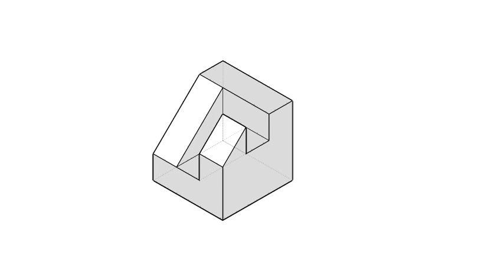全華圖學039頁第02題/虛線/方眼紙畫法/第三角法-等角圖展示